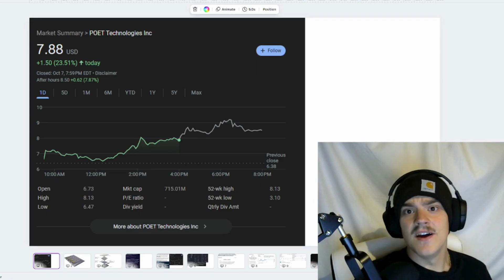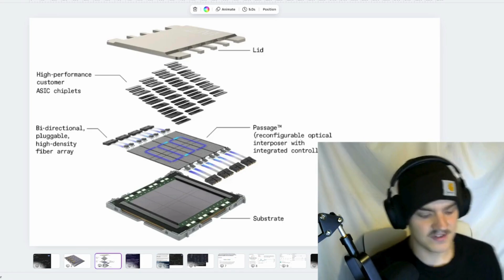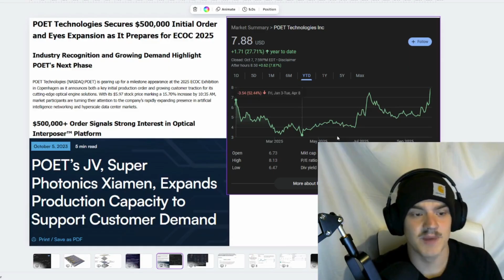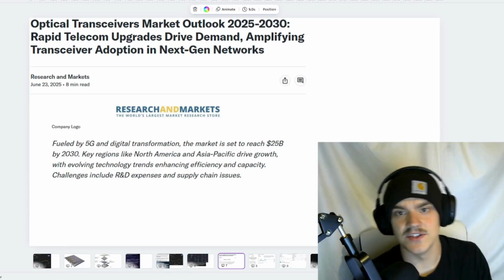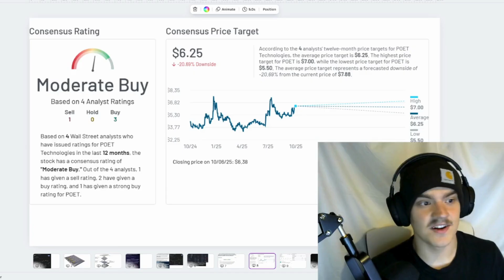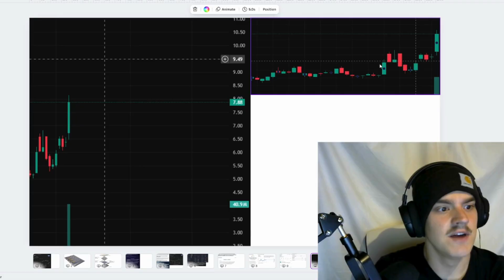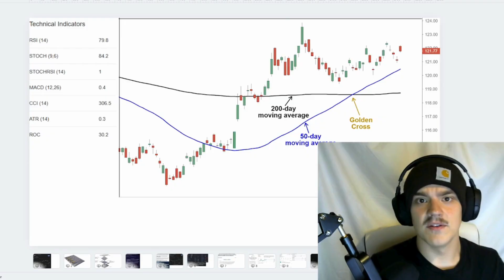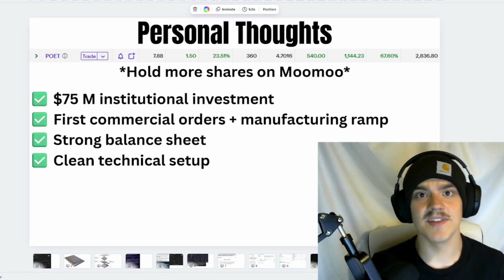POET Stock Could Be the Next NVIDIA? $75M Investment + AI Optical Boom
POET Technologies (NASDAQ: POET) is flying under the radar — but its breakthrough optical interposer platform could be critical to the next wave of AI infrastructure, similar to how NVIDIA dominated the first.

The company just closed a $75 million institutional investment — the largest in its history — giving it over $150M in cash to accelerate R&D, commercialization, and manufacturing through its joint venture, Super Photonics Xiamen.

On top of that, POET secured a $500K initial purchase order from a leading optical engine customer — a key commercialization milestone. With manufacturing ramping and the optical transceiver market set to hit $30B+ by 2030, POET could be one of the biggest AI picks-and-shovels plays hiding in plain sight.

In this video, I break down:
🧠 POET’s core photonics technology
💰 $75M financing details & balance sheet strength
📊 Key financial metrics and market opportunity
📈 Price action, technical levels, and breakout zones
🧭 Sentiment and my personal bullish outlook
📌 Sources:
StockTitan $75M Investment PR
Seeking Alpha: POET Technologies — Fortuitous 12 Months
Company press releases, StockTwits chatter